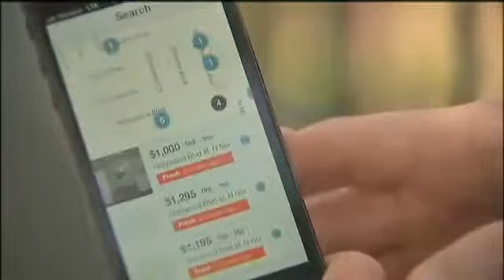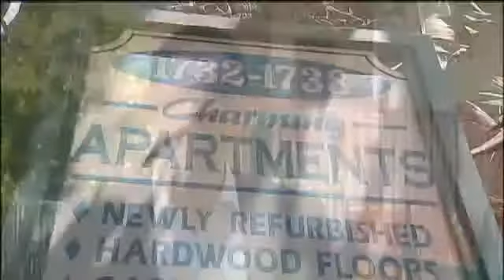www46.myfoxla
'Lovely' is helping you save money